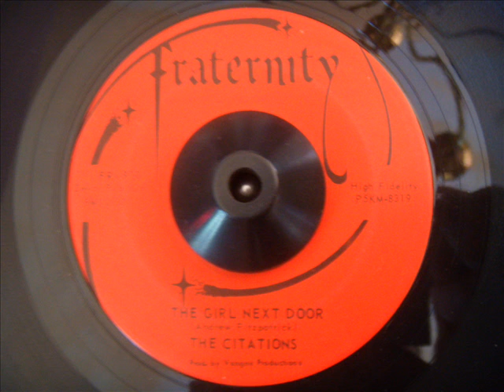Beautiful Rare Doo Wop Ballad- Citations -The Girl Next Door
Beautiful... This was originally released on Vangee in 63 and then released on Fraternity in 63 and 67. I used my Fraternity pressing for this video because it sounds much better but included pictures of the Vangee pressing for aesthetic sake.